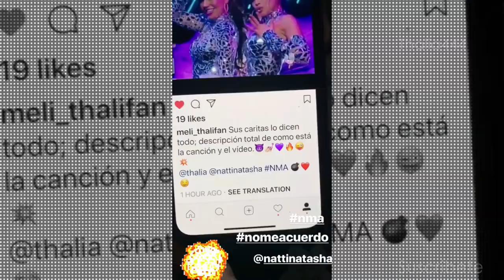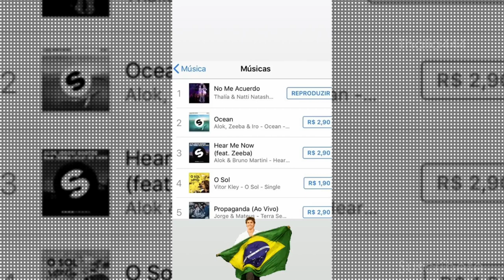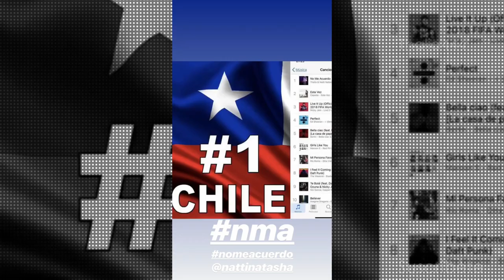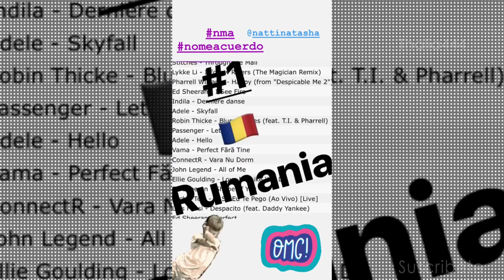Thalia emocionada en el estreno su nuevo sencillo junto a Natti Natasha